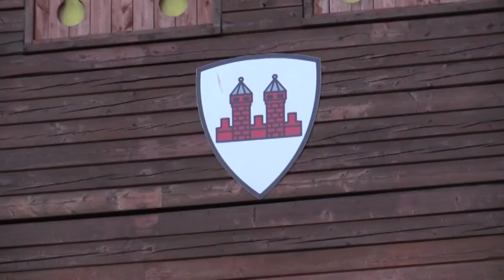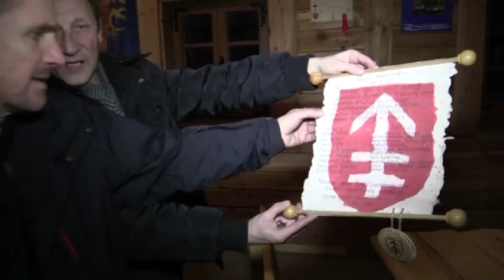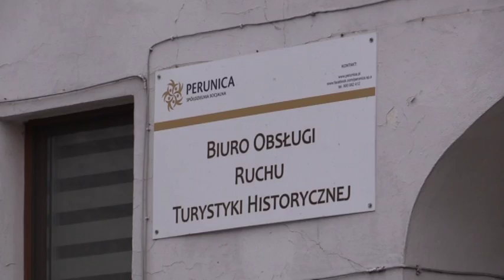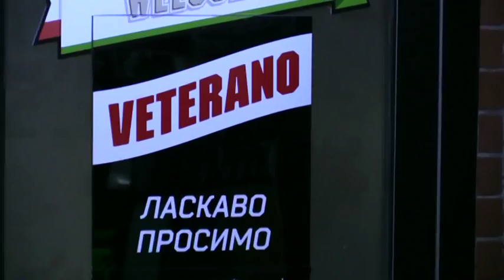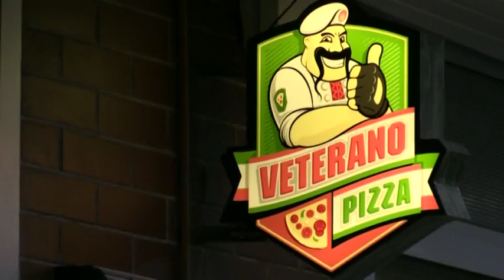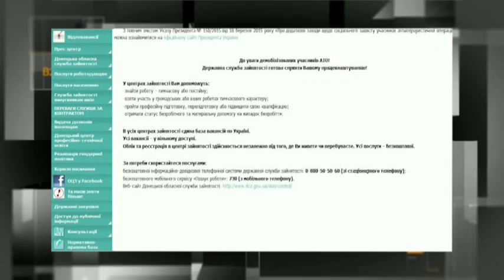Социальное предпринимательство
Как вернуть к активной жизни людей, которые не могут найти работу в течение многих людей?
Как помочь людям в сельской местности получить новую профессию и снова быть полезным себе и обществу?
Как устроены социальные кооперативы в Польше? Какую поддержку они получают от государства и на что?
И возможно ли в Украине работа социальных предприятий?
Гость программы -
Юлия Жерлицына,  директор Молодежной общественной организации "Вулик ідей"

Мы рядом!